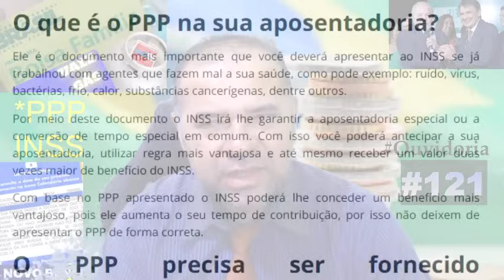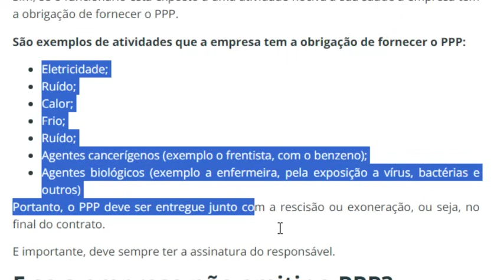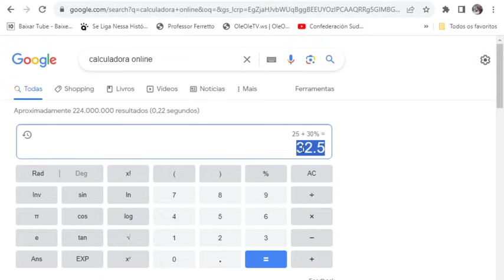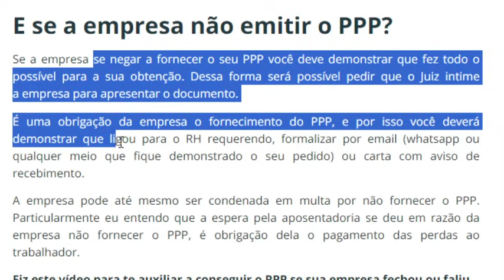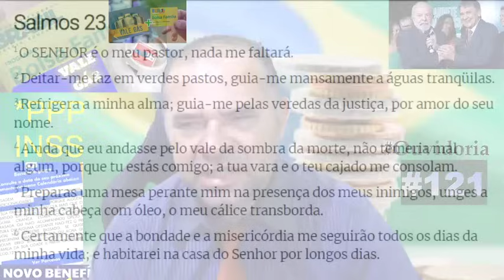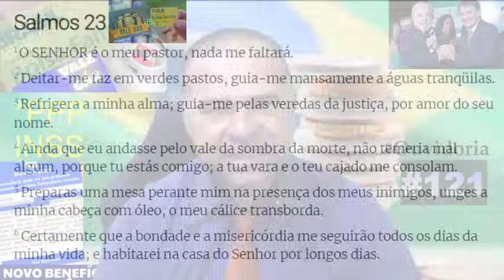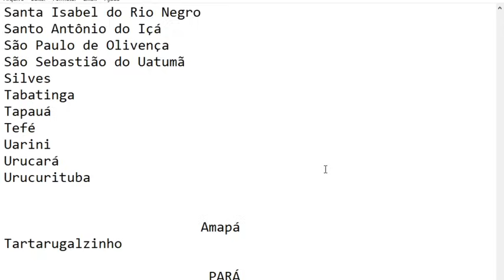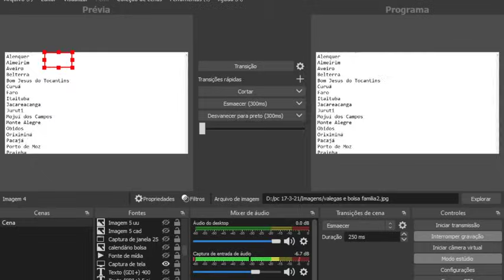🎁BOLSA FAMÍLIA E INSS💲SEGURO DEFESO,MÃES,APOSENTADORIA COM PPP🤑GOVERNO TÁ LIBERANDO👈COMO CONSEGUIR?👀